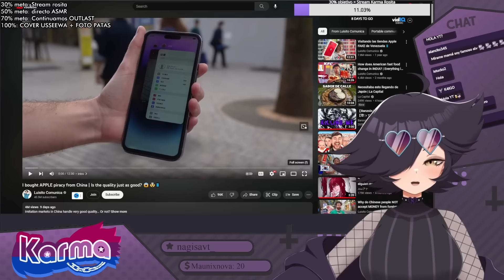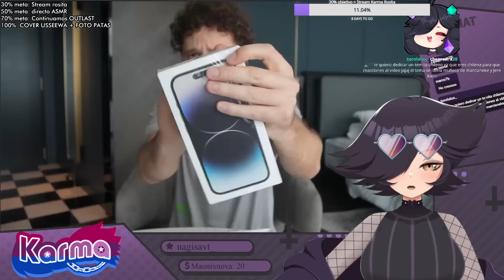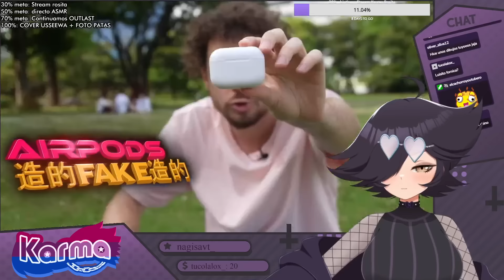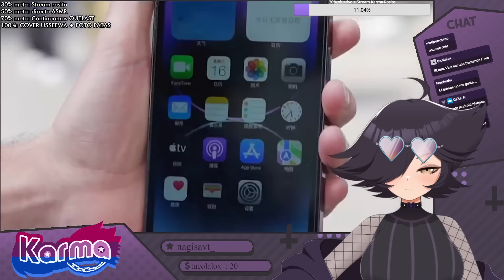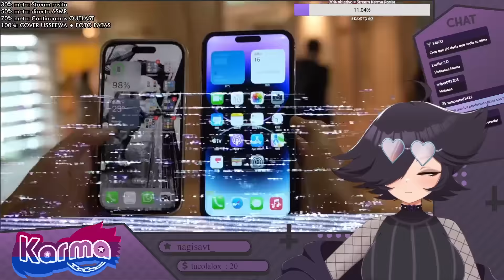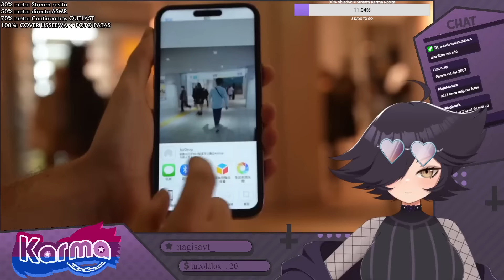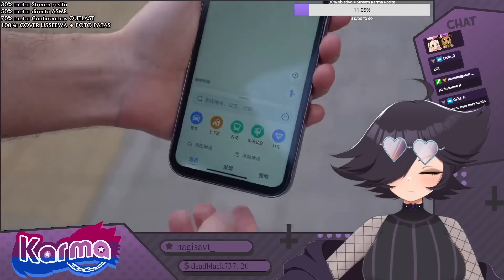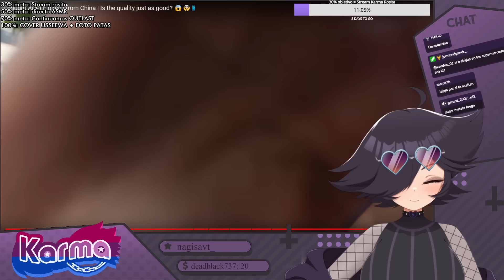Karma REACCIONA "Compré piratería de APPLE en China | ¡¿Calidad igual de buena?! 😱🤯📱"